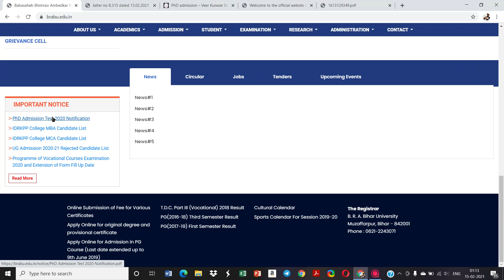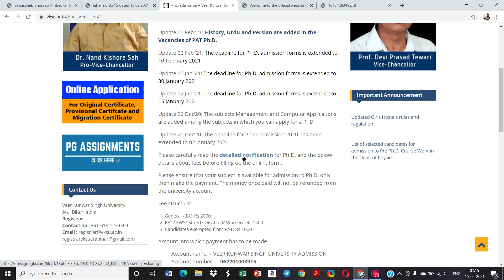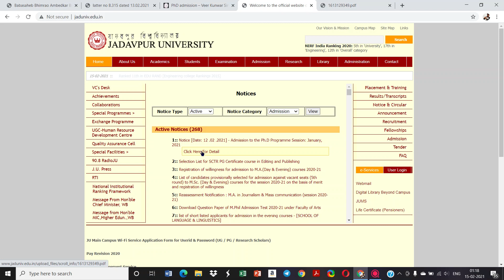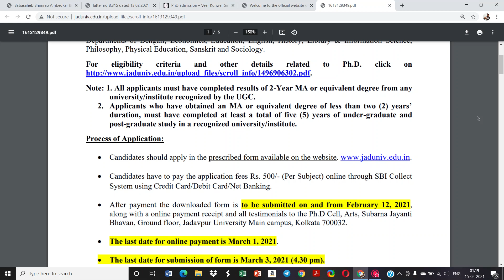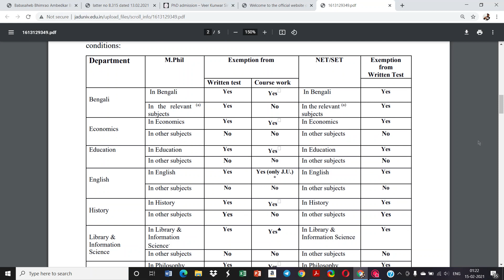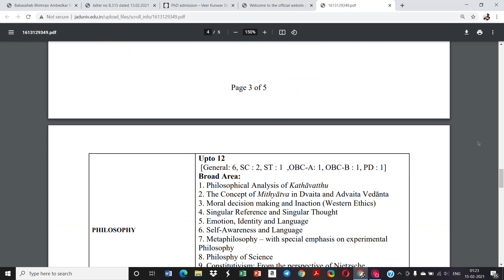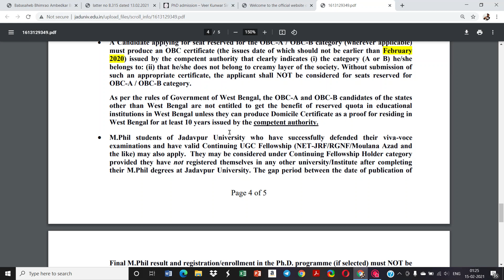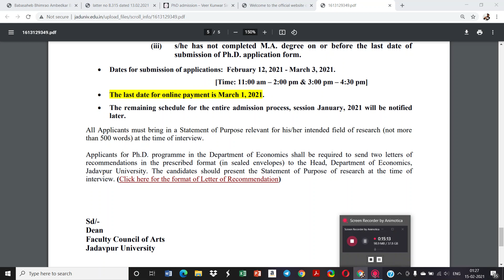PhD Admission 2021 .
in this video we have discussed about PhD Admission 2021 session of BBAU BIHAR UNIVERSITY, VEER KUNWAR SINGH UNIVERSITY BIHAR AND JADAVPUR UNIVERSITY KOLKATA .this will be the good place for PhD students. these are state universities but good destination for PhD . I have also discussed about last date of online and department wise seat vacancy.